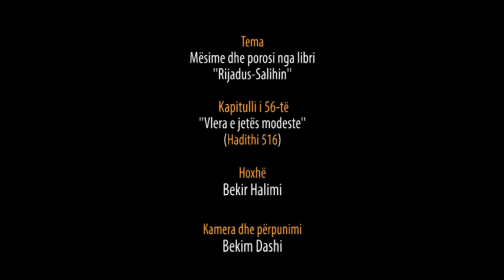556. Pas Namazit të Sabahut - Vlera e jetës modeste - Hadithi 516